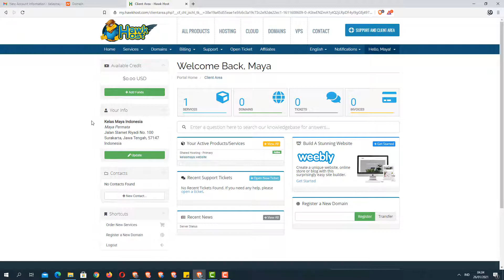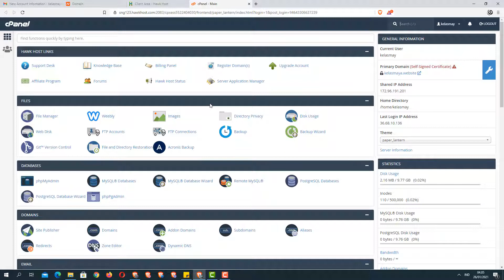Cara Login cPanel Tanpa Username dan Password